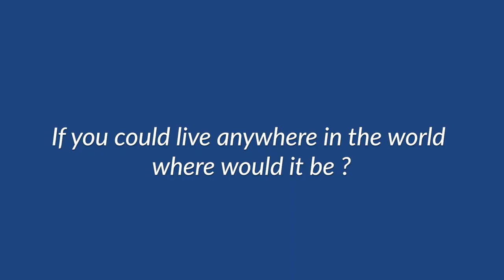60 Seconds with Lauren